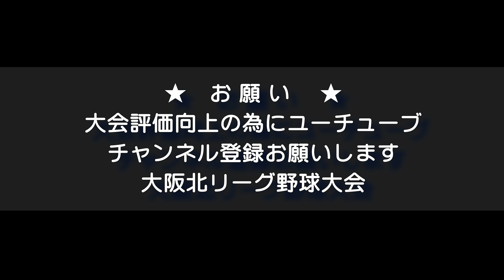【4K】Very Goodmen(ﾍﾞﾘｰｸﾞｯﾄﾞﾒﾝ) 対 blackarmyﾌﾞﾗｯｸｱｰﾐｰ・第82回大阪北リーグ野球大会・一回戦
【4K】Very Goodmen(ﾍﾞﾘｰｸﾞｯﾄﾞﾒﾝ)対blackarmyﾌﾞﾗｯｸｱｰﾐｰ
第82回大阪北リーグ野球大会・一回戦
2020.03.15 万博スポーツ広場
画質設定を2160pに鮮明に綺麗
高画質プレー写真
Very Goodmen(ﾍﾞﾘｰｸﾞｯﾄﾞﾒﾝ)
大阪北リーグ野球大会